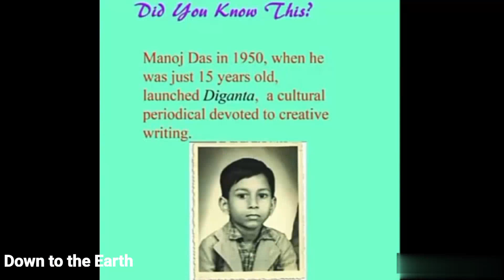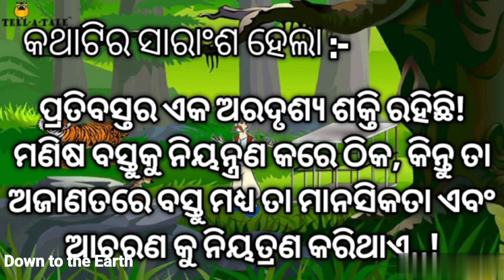ରହସ୍ୟମୟ ଔଦ୍ଧତ୍ୟ//Odia Story//Odia Moral Story//Manoj Das//Short Stories //Odia Gapa